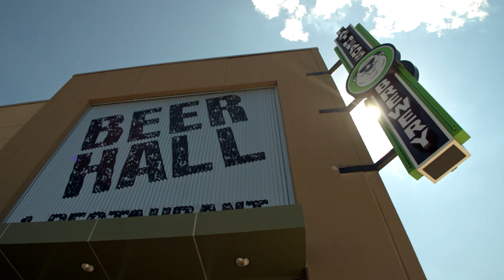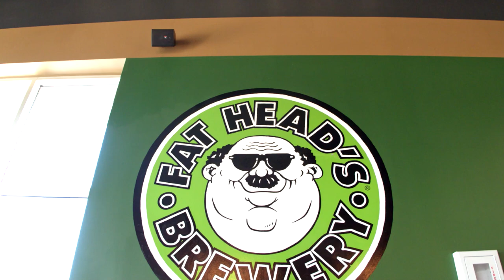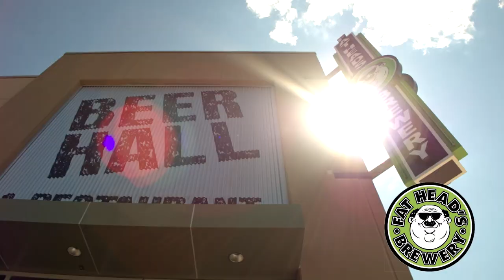What's Brewing S01E04 Fat Head's Brewery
we take a tour of the new fat head's brewery near cleveland, oh & interview some folks from the brewery! get your inside sneak peak before they are open and check out what's in store for our brewery of the month with fat head's for the month of august!